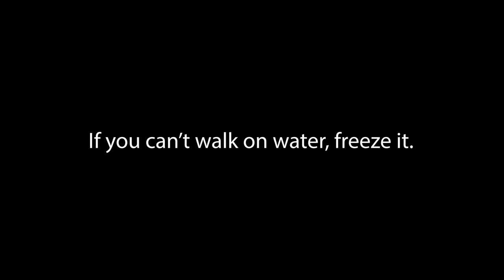What about Cell Service in Ecuador?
I recieved an email from Michael asking about cell service in Ecuador so I sis a video about it to provide an answer for him.